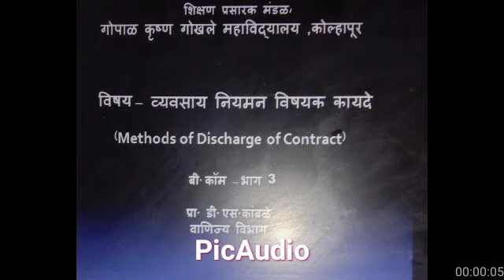B.Com-III, Sub-Business Regulatory Framework, Title-Methods of Descharge of Contract DSK